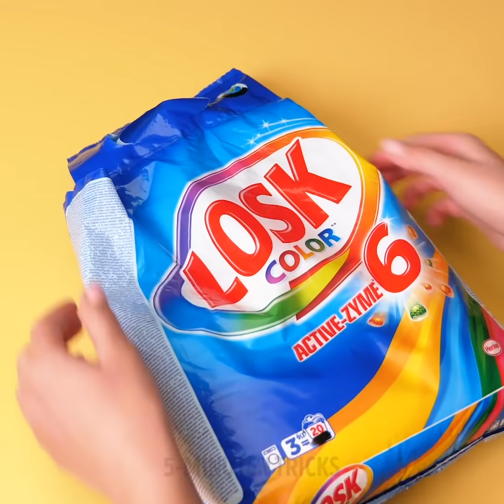DIE 45 BESTEN IDEEN AUS ABFALL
GÜNSTIGE HANDWERKE FÜR ZU HAUSE

Dieses Video steckt voller brillanter Ideen, wie du in nur einer Minute ein cooles Kunsthandwerk für dein Zuhause schaffen kannst. Hier findest du verschiedene Handarbeiten aus Zahnbürsten und Trinkhalmen.
Schau dir diese brillante Sammlung von Lifehacks an, um zu erfahren, wie du alte Zahnbürsten wiederverwenden kannst: Du kannst eine Zahnbürste zum Reinigen einer Toilette, zum Herstellen von Küchenhaken und anderer Lifehacks verwenden.
Werfe Strohhalme nicht weg, da sie zur Herstellung von Knöpfen verwendet werden können, als niedlicher Organizer für Make-up, süße Knöpfe und zum Verzieren deiner Tasche in nur 5 Minuten! Du kannst sogar Hausschuhe aus Trinkhalmen herstellen.
Eine weitere Sammlung von Ideen befasst sich mit cleveren Methoden zur Wiederverwendung von Plastikflaschen. Kreiere niedliche Plastikarmbänder, stilvolle und witzige Dekorationen für zu Hause und sogar eine Palme aus Plastikflaschen. Kreiere ein entzückendes Sparschwein mit wiederverwendeten Plastikflaschen. Dieses Bastelprojekt wird dein Herz zum Schmelzen bringen und du kannst viel Spaß mit deinen Kindern haben!
Die nächste Idee ist verrückt! Du kannst aus Poolnudeln eine dekorative „Stein“-Säule machen. Ja, es klingt verrückt, aber du wirst dieses Projekt lieben! Schneide zunächst alle deine Nudeln in zwei Hälften. Stelle das Rohr hin und ordne die geschnittenen Nudeln in einer Spiralkurve an. Schneide zwei hölzerne Quadrate für die Ober- und Unterseite der Säule. Lackiere sie zum Schluss mit Sprühfarbe in grau oder beige. Diese Säule sieht aus wie ein Stein, da Poolnudeln bereits eine großartige Steinstruktur haben.

ZEITSTEMPEL:
00:09 DIY Hausschuhe
00:54 Handwerke aus einer Zahnbürsten
01:56 Süßes DIY Armband
03:31 Strohhalme wiederverwenden
08:33 Dekorative DIY Säule